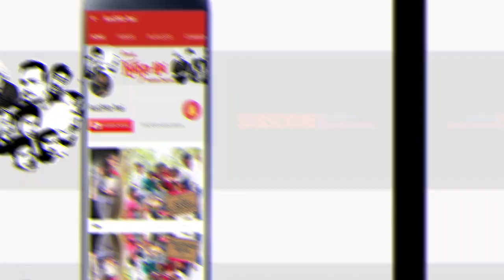Must Watch Indian Funny😜😜Comedy Videos 2019 Funny Jokes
Funny Jokes Funny Video Must Watch Indian Funny😜😜Comedy Videos 2019

Helo Dear viewers,
This a funny video channel. We generally
 make funny videos with having batter blending mixed with comedy. The purpose of our chennal is to spread internment for your viewers. The concept to yur videos come from day to day funny activities of village people. We are too much conscious about yur script making.